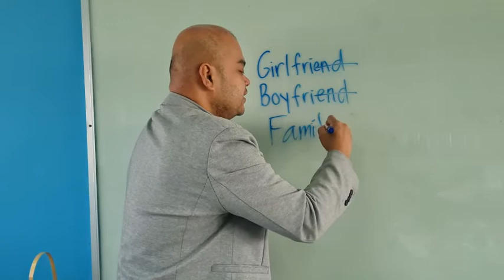Everything has an end! Do you know where there's no end???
Everything has an end. like the word girlfriend ends with "end" like the word boyfriend ends in "end". Do you know where there's no end it's our Family. so let's love our family♥️